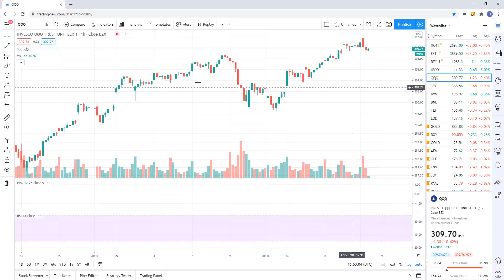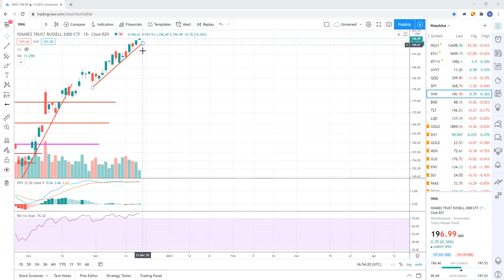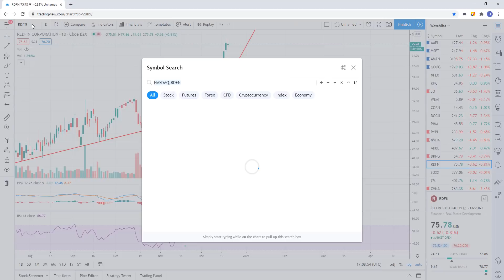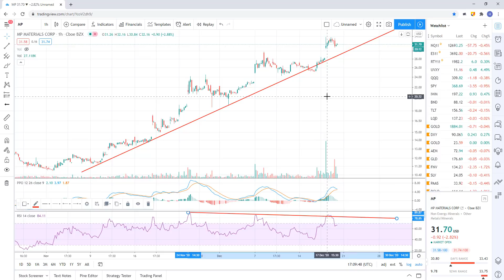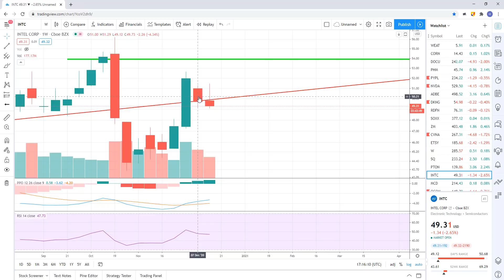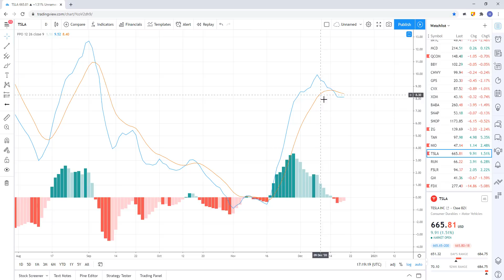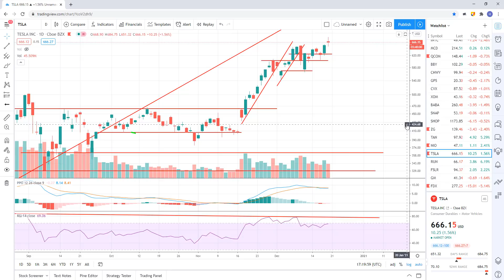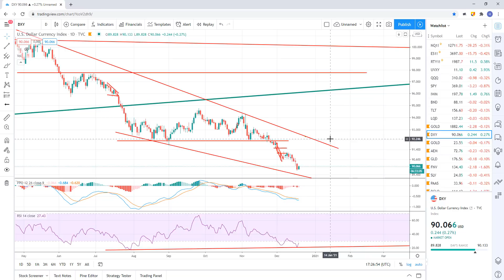Stock market technical analysis. End of the week review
Stocks, trade ideas, gold , silver, dollar, bear market